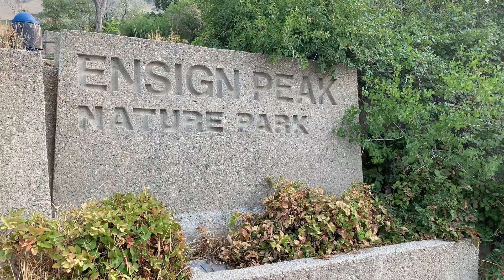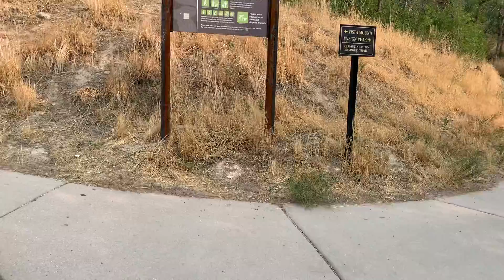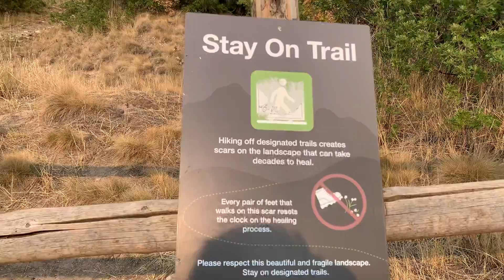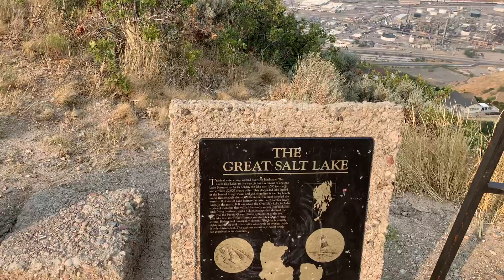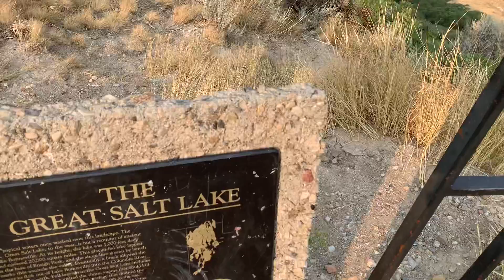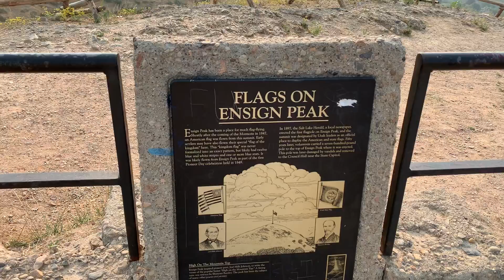Ensign Peak TrailHead SLC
犹他州议会大厦的上方住宅区的顶部就是Ensign Peak Trailhead . 有几个不同的小径选项美景，也是一条快速的小径徒步旅行选项，主要适合想要快速轻松徒步旅行体验的徒步旅行者, 或想要进行快速户外旅行以欣赏一些美丽景色的徒步旅行者看日出或日落。从山顶纵览盐湖城全景，非常建议到此一徒。